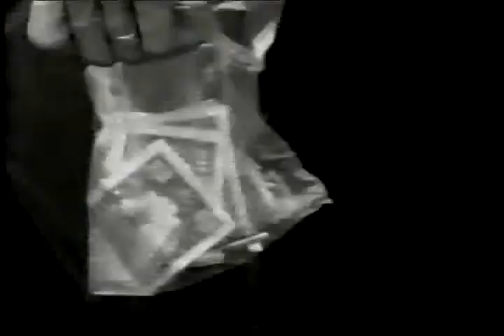PRISONER OF HOPE-Ken Cooper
Ken Cooper, The Gentleman Bank Robber, shares about his ministry for ex-convicts after his own time behind bars.  He and his wife, June, have started or helped start multiple organizations for housing and mentoring over 2,500 ex-convicts.  They have an-unheard-of less than 10% recidivism rate.  His autobiography is titled Held Hostage and you can visit his for more information.